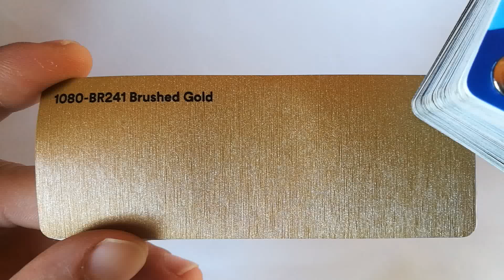3M™ Brushed Gold 1080-BR241 Wrap Film Textured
Professional Quality Vehicle Wrap Vinyl Film Supplier Ι At Amazing Prices In UK 👍

3M™ Wrap Film 1080

Anything but ordinary. Create a cool and distinctive look for your vehicle. These cast wrap films come in high gloss colours, matte colours, brushed metal and carbon fiber looks. True textured films that you can use right out of the box, no overlaminate is needed.